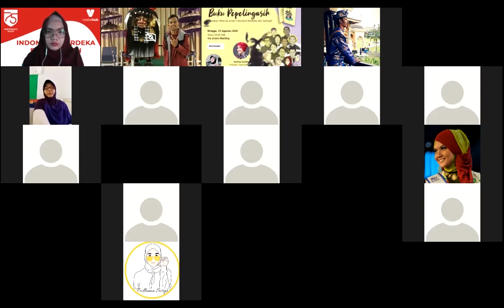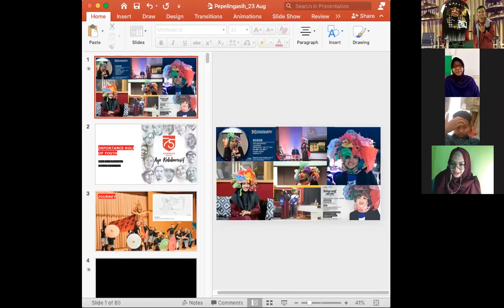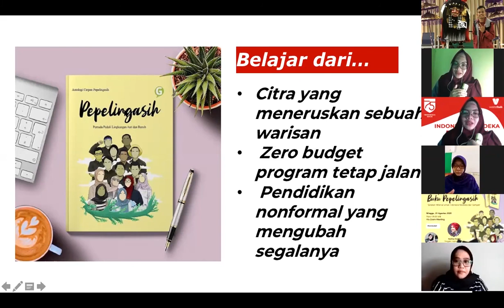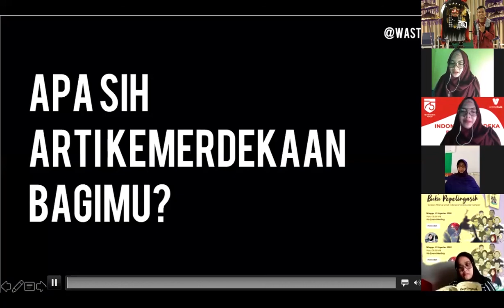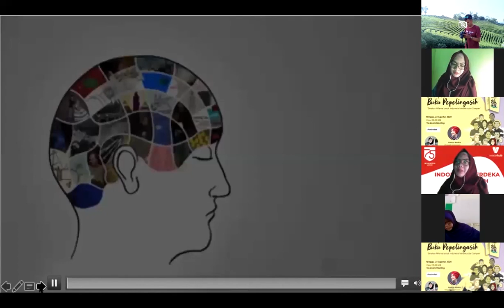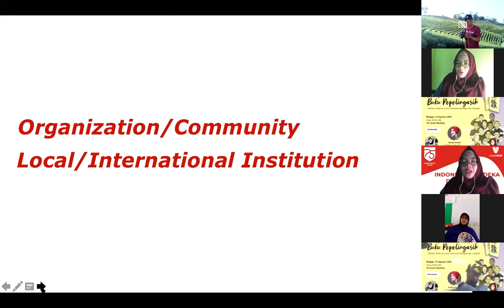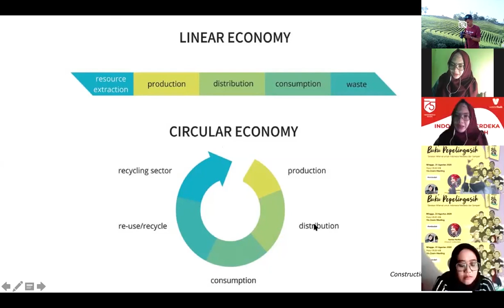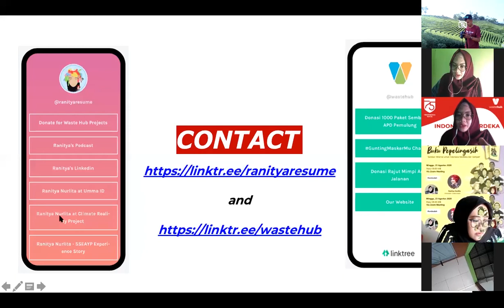Launching Virtual Buku Pepelingasih